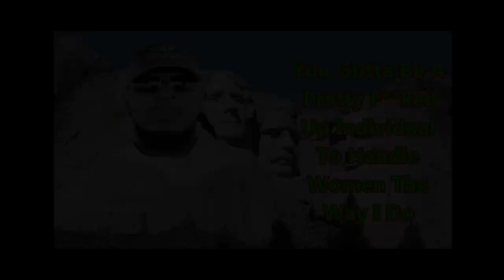IT Takes A MESSED Up Man Like Me To Be EMOTIONALLY UNAVAILABLE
Get the ALPHA MUSIC mixtape
The PIMP PERSPECTIVE Your Daddy Never Told You About Available Now

Why I'm Unable To Love A Woman

You Should Never Fall In Love With A Woman